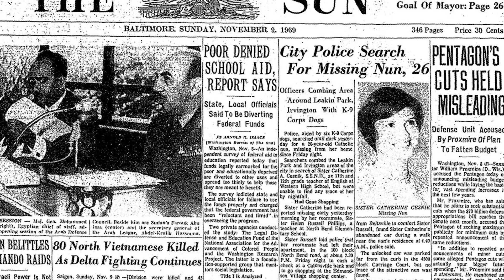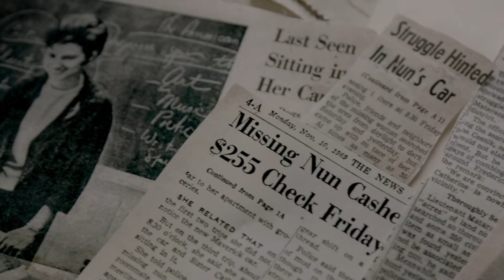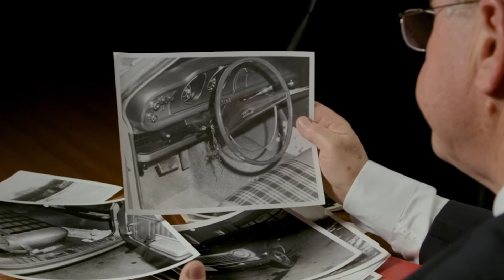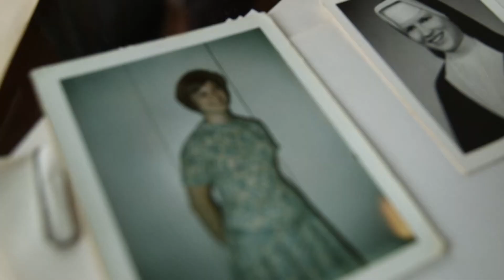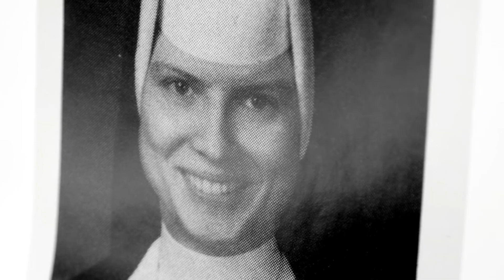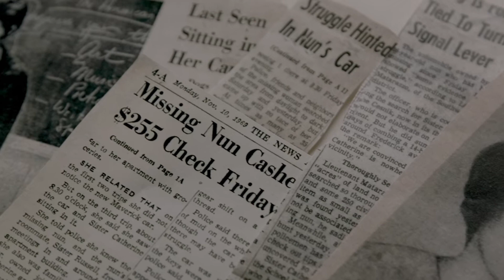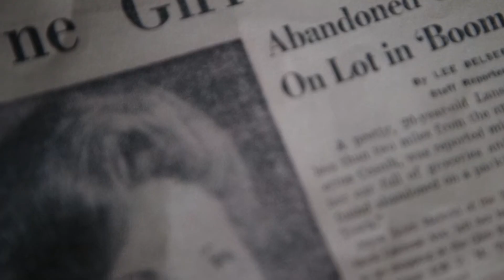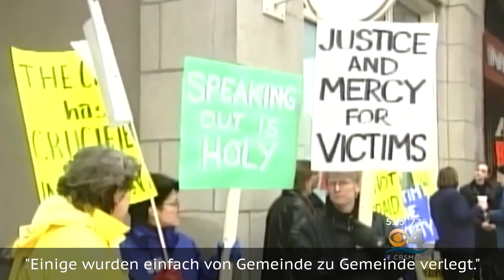Der Mord An Catherine Cesnik Die Nonne Die Zu Viel Wusste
Bei aller Presse und Bekanntheit, die dieser Fall auf lange Sicht bekommen würde, begann er äußerst normal. Laut der Baltimore Sun verließ Schwester Catherine Cesnik am Abend des 7. November 1969 gegen 19:30 Uhr ihre bescheidene Wohnung und machte sich auf den Weg zum Einkaufszentrum in Edmondson Village. Soweit ihre Mitbewohnerin, Schwester Helen Russell Phillips, sagen konnte, war sie unterwegs, um ein Verlobungsgeschenk für ihre Schwester zu kaufen und ein paar Besorgungen zu erledigen.

Ein weiterer Artikel der Baltimore Sun versuchte, ein klareres Bild des Abends zu zeichnen. Cesnik hielt bei einer Bank in Catonsville an und löste einen Scheck über 255 Dollar ein, Teil einer ziemlich regelmäßigen Routine. Entweder sie oder Phillips machten immer jeden zweiten Freitag Halt, um ihre Gehaltsschecks einzulösen. Danach schien sie einer Bäckerei im Geschäft der Hecht Company in Edmondson Village einen Besuch abzustatten.

Aber da werden die Dinge verschwommen. Niemand weiß wirklich genau, was mit Cesnik passiert ist. Phillips sah ihre Mitbewohnerin nie wieder, und selbst ein Verkäufer konnte Cesniks Anwesenheit an diesem Abend nicht bestätigen.

Als der nächste Morgen herannahte, war Catherine Cesnik immer noch nicht in die Wohnung zurückgekehrt, und ihre Mitbewohnerin machte sich große Sorgen. Etwas stimmte eindeutig nicht, und so rief Helen Russell Phillips laut Baltimore Sun die Hilfe von Freunden, den katholischen Priestern Peter McKeon und Gerry Koob, in Anspruch. Sie kontaktierten die örtliche Polizei und berichteten, dass Cesnik verschwunden sei.

Die Nachricht hat viele Menschen erschüttert. Geschichten, die von Capital Gazette geteilt wurden, zeigten, dass Cesnik von allen Menschen, mit denen sie zusammengearbeitet hatte, liebevoll in Betracht gezogen wurde, obwohl sie nur ein paar Monate lang Lehrerin an der Western High School war. Ihre Kollegen hatten nette Worte über sie zu sagen. Westerns Schulleiterin bemerkte, dass sie eine besonders „gute Lehrerin“ sei, während andere darauf hinwiesen, dass sie für ihr Mitgefühl bekannt sei.

Und es waren die Schüler, die wirklich von ihrer freundlichen Art profitierten. Berichten zufolge war sie warmherzig und energisch, immer bereit, sich auf ihre Schüler einzulassen, Musicals für sie zu schreiben oder Spiele zu erfinden, um sie zu ermutigen, sich gegenseitig neue Vokabeln beizubringen.
 Abgesehen davon, dass sie eine gute Lehrerin ist, ließ sie ihre Schüler am Wochenende sogar auf ein Gespräch oder ein bisschen Musik in ihrer Wohnung vorbeikommen. Es war kein Wunder, dass die Schüler nach den Nachrichten alle schockiert waren und sich Sorgen machten, dass die Polizei aufhören könnte, nach ihr zu suchen.

Der erste Hinweis auf das Verschwinden wurde ziemlich früh gefunden, und ihr Auto gab schließlich einen Einblick in das, was passiert war, brachte aber meistens mehr Verwirrung.

Die Baltimore Sun erklärte, dass Peter McKeon, möglicherweise zusammen mit Schwester Helen Phillips und Gerard Koob, Schwester Cathys Auto am Tag nach ihrem Verschwinden gegen 4:40 Uhr unverschlossen vorfand. Der grüne 1970er Maverick war illegal in der Nähe ihrer Wohnung geparkt worden. Weiteres graben enthüllte die Tatsache, dass Nachbarn das Auto angeblich seit 22:30 Uhr dort geparkt gesehen hatten, obwohl es laut Baltimore Sun erst zwei Stunden zuvor auf ihrem zugewiesenen Parkplatz hinter dem Gebäude gestanden hatte.

Im Auto befand sich auf dem Vordersitz eine mit Brötchen gefüllte Bäckereikiste, wahrscheinlich aus Edmondson Village, zusammen mit einigen Blättern und Zweigen. An der Radioantenne verfingen sich noch ein paar Äste, und am Blinkerhebel am Lenkrad klebte ein weiterer Zweig, an dem sich ein Stück gelber Faden verfing.

Das Ganze wirft viele Fragen auf. Das Auto war illegal geparkt, aber nur einen Block von der Wohnung entfernt, und es gab keine Anzeichen von Kampf. Es war also wahrscheinlich nicht das Ergebnis einer willkürlichen Gewalttat. Stattdessen war es sinnvoller, wenn jemand, den Cathy Cesnik bereits kannte, sie aus dem Auto nahm.

Mit Zweigen und Ästen, die im Auto gefunden wurden, dachte die Polizei, dass sie laut Baltimore Sun eine ziemlich gute Spur haben könnten. Es ergab Sinn, dass Schwester Cathy Cesnik in irgendein Waldgebiet gegangen sein könnte, und da Leakin Park in der Nähe war, begann die Suche dort. Eine Durchsuchung des Parks ergab jedoch nichts, und es gab fast zwei Monate lang keinen Hinweis auf ihren Aufenthaltsort.

7. November 1969 | 0:00
Ein Unheimliches Verschwinden | 1:13
Das Auto Von Catherine Cesnik | 2:25
Ihren Körper Zu Finden | 3:34
Leute Von Interesse | 4:17
Joseph Maskell | 5:08
Cesnik Versuchte Zu Helfen | 6:33
Drohungen Machen | 7:37
Theorien | 8:18
Von Der Kirche Behindert | 9:57